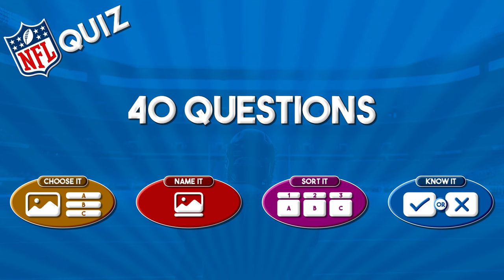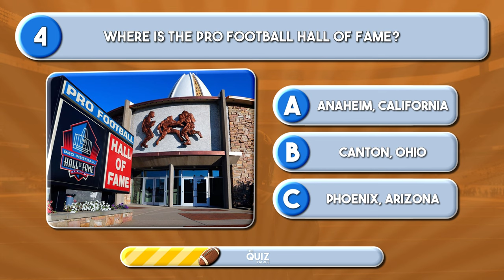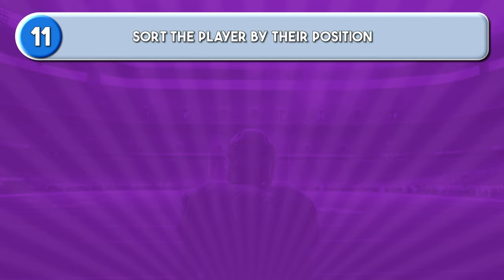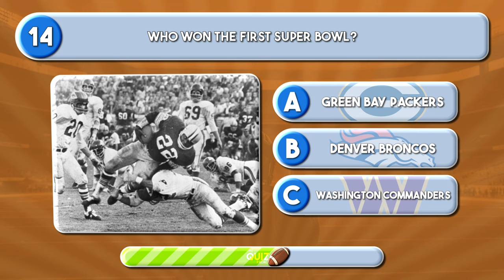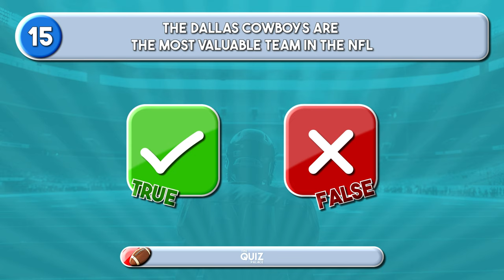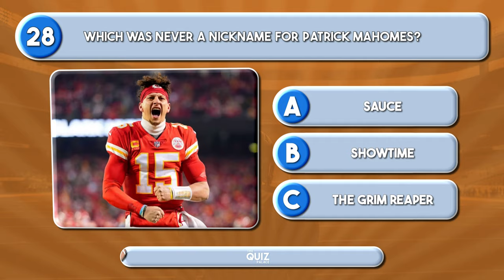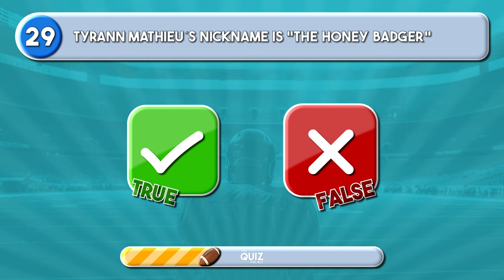Ultimate NFL Trivia Quiz Challenge | Test Your Football Knowledge! 🏈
🏈 Think you're the ultimate NFL expert? Prove it with our mind-blowing NFL Trivia Quiz! 🧠🏆 Join us in this action-packed video as we dive deep into the fascinating world of football facts and challenge your knowledge of the National Football League.

🔥 From legendary players to iconic moments, this quiz covers it all! Whether you're a die-hard fan or just getting into the game, our NFL Trivia Quiz is designed to entertain and educate. Get ready for a rollercoaster of questions that will put your football IQ to the test.

Do You Already Know our other exciting NFL Quizzes?